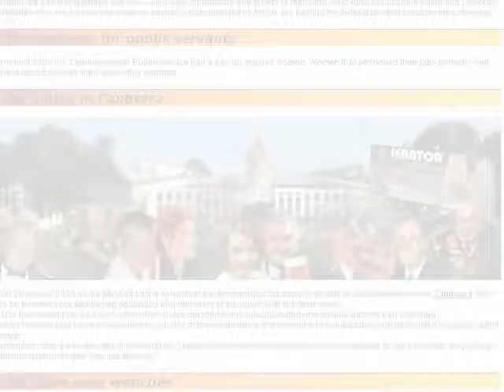The Laws of New Zealand par 5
The Laws of New Zealand is an encyclopaedic work which is a New Zealand equivalent of Halsbury's Laws of England. Publication commenced in 1992. It is an encyclopaedia of the laws of New Zealand and is intended to provide a reliable statement of the whole law of New Zealand – regulatory, and judicial. It is published by LexisNexis and is the only current encyclopaedia of New Zealand law. Each title includes extensive cross-referencing to other titles as well as to Halsbury’s Laws of England and Halsbury's Laws of Australia.

Authors, who include Judges, and senior members of the New Zealand legal profession, were appointed by the founding Editor-in-Chief, Lord Cooke of Thorndon. After October 2007,Justice John McGrath of the Supreme Court of New Zealand. The authors give the publication its authority through their specialist and practical knowledge of New Zealand law. It was accordingly intended to be recognized as a work of extremely high quality. The work consists of approximately 150 titles distributed in approximately 40 ring binders with other binders providing for the service updates which are produced quarterly. The work is also available online and on CD, with the service updates in those media being consolidated into the titles. Several individual titles are reissued each yea